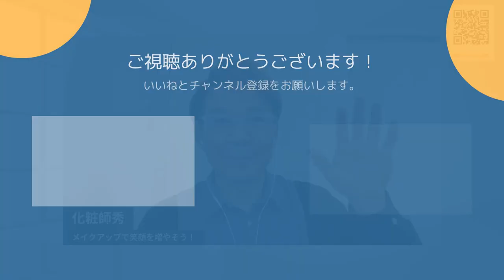あなたが思っているお似合いのメイクは間違っている！（Vol122 メイクで笑顔を増やそう！）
いままで性格判断や脳タイプ分析をしながら
カウンセリングに力を入れながら行っている個別メイクレッスンを沢山してきました。

共通して言えることは、似合う、魅力的、優しさ、良い人
と言う言葉に惑わされている事実。

・自分で自分の可能性を狭めているひと
・周りを気にして本当に自分のやりたい事が出来ていないひと
・あなたに似合うと言われて安心だけを求めているひと
・生い立ちや環境、付き合うひとによって操られているひと
・自分を犠牲にしても他人に尽くすひと
・正しさを求め過ぎ聡明なだけに、自責の念にかられているひと
・逆に自己中心的で自己主張が強すぎるひと
メイクを変えるだけで、心が変わり、言動が変わり
性格や人柄まで変わって行きます。

あなたに必要なメイクは、似合う、魅力的と言う
周りの人達が作り上げたひとつのイメージに固執しないで
自分を抑圧している心の扉を開き、未来の可能性を見通していくことです。

2020年7月から行っている【メイクで笑顔を増やそう！】

４つののチャンネルを開設していますので登録よろしくお願いします。